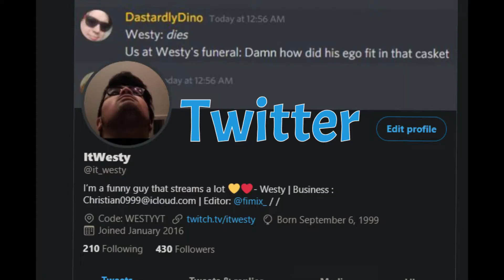Fade has a pretty amazing singing voice 😳😳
Friends in this video? :
*  Fade ( co- appearance )
* Jenilee ( for a sentence)
 * random girl i met in vr
* A kid who swears a lot